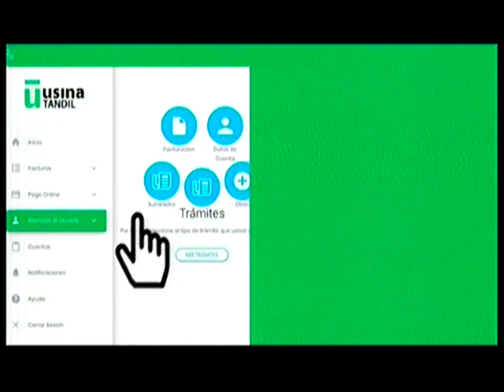Heber Marchioni - Tandil Despierta